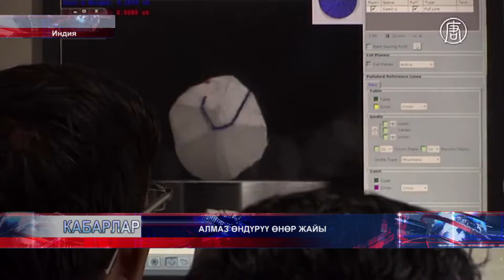АЛМАЗ ӨНДҮРҮҮ ӨНӨР ЖАЙЫ